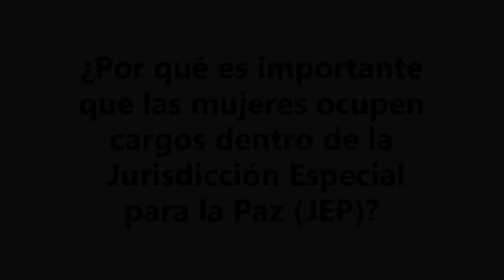Isabel Jaramillo GPAZ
MujeresSíHay fue una campaña promovida por GPaz (Género en la Paz), que visibiliza a aquellas mujeres que se postularon para ocupar cargos en la JEP (Jurisdicción Especial para la Paz). Vale la pena mencionar que más de 100 mujeres se presentaron ante la convocatoria, se trata de mujeres que se caracterizan por tener conocimiento y experiencia en temas de género; y, por ende, cuentan con las facultades requeridas para velar por el sano y eficaz cumplimiento del enfoque de género pactado en el Acuerdo de Paz firmado entre el Gobierno y las FARC-EP en el año 2016.